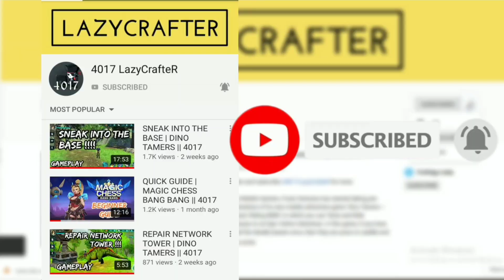OMG!!! A free EVOLVED EGG? (New Updated Event) | DINO TAMERS || 4017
Hii

About this video :
In this video I am going to show you all about Newly TRICERATOPS event in Dino Tamers - Jurassic Riding MMO which includes :

Version 2.13:

- CLOUD SAVE! Login using a Google Play Games account and your save data will be linked to the account.

- PVP CHESTS! Earn PvP chests by winning Team PvP matches.

- Name your dinos! Give each dino a unique name in the dino menu

- Tamed dinos with no habitat now remain in the pen without escaping!

- Habitat research tasks have been removed, building and upgrading are now all unlocked at Rank 4.

- Taming bug fix: Tamers sometimes doing the wrong taming progress has been fixed

Ignore these below tags :

Dino Tamers
Dino Tamers - Jurassic Riding
Dino Tamers - Jurassic Riding android apk download

Dino Tamers - Jurassic Riding download
Dino Tamers - Jurassic Riding MMO
Dino Tamers - Jurassic Riding MMO mobile game

Dino Tamers - Jurassic Riding mobile game
Dino Tamers download
Dino Tamers mobile game
Dino Tamers mobile game download

download Dino Tamers - Jurassic Riding
download Dino Tamers - Jurassic Riding android apk
download Dino Tamers - Jurassic Riding mobile game

dino tamers apk
Dino Tamers MMO
Jurassic Riding MMO

Dino Tamers Trailer
Dino Tamers Story
Dino Tamers Gameplay

Dino Tamers Walkthrough
Dino Tamers Teaser
Dino Tamers HD Trailer

Dino Tamers for Android
Dino Tamers for iOS
Dino Tamers iOS

Dino Tamers Sneak into the base
Sneak into the base mission
sneak into the base gameplay

Repair network tower
errors in dino tamers
bugs in dino tamers